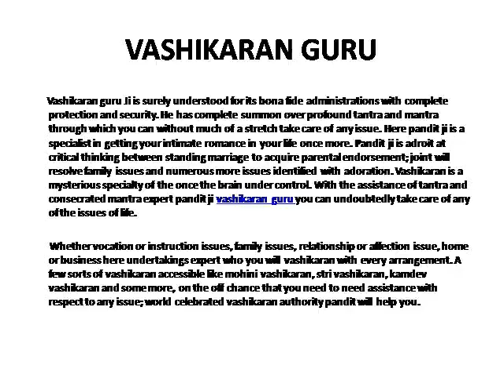Vashikaran Guru In India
If anybody wants to get awareness of vashikaran then he needs to find a qualified master of vashikaran guru. Our vashikaran specialist in Canada USA UK.

Rudra Baba,Karam Kandi Arun

Address:- Jalandhar Punjab